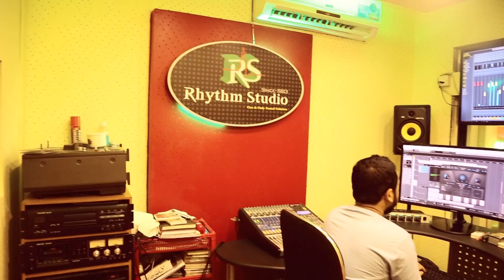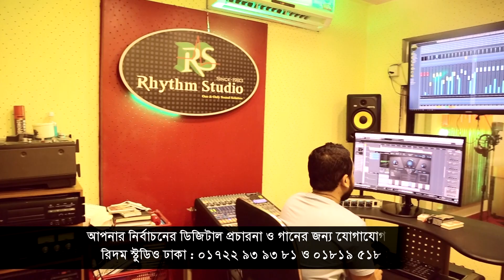মোরগ মার্কার নির্বাচনী গান ও প্রচারণা করতে কল করুন // রিদম স্টুডিও // Rhythm Studio // 01722-939381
রিদম স্টুডিওর সাথে থাকুন,
ভালো কিছু গ্রহন করুন,

যে কোন অডিও -ভিডিও বিজ্ঞাপন সহ নির্বাচনী গান বা ভয়েসের জন্য ,
   যোগাযোগ করুন , রিদম স্টুডিও (২য় তলা)
    ৭৮/ই পুরানা পল্টন (বিজয় নগর) ঢাকা ।  📞 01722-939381